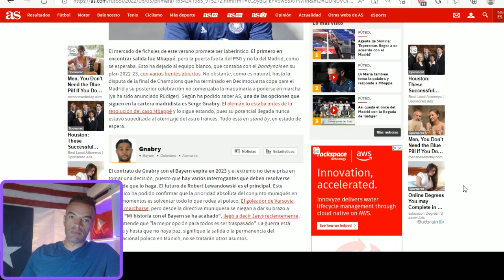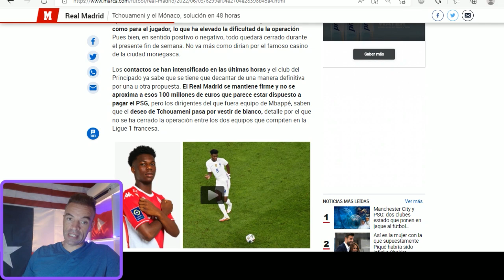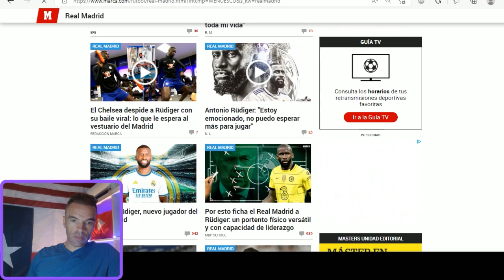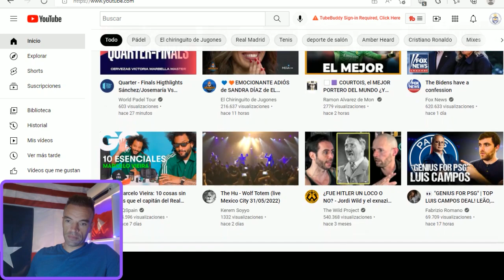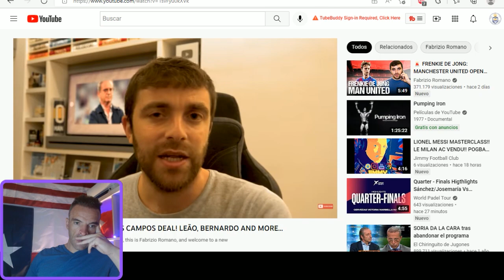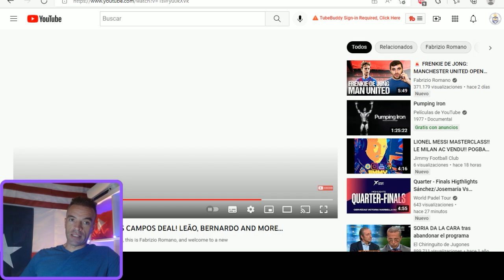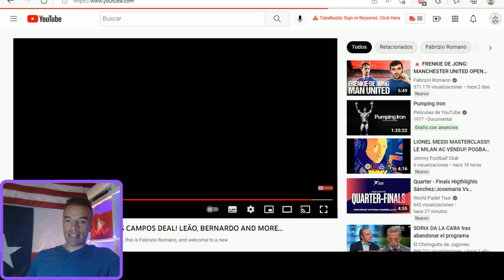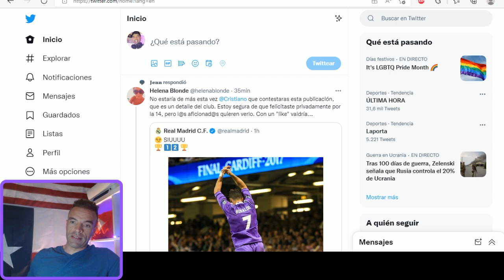¡GIRO POSITIVO CON TCHOUAMENI! | MADRID SE ECHARÁ ENCIMA DE GNABRY | BARÇA DICE NO A LA SUPERLIGA!